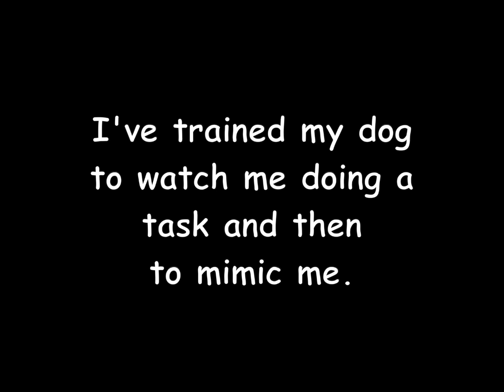Dog Mimicking Human (Part 1: 3/26/19)